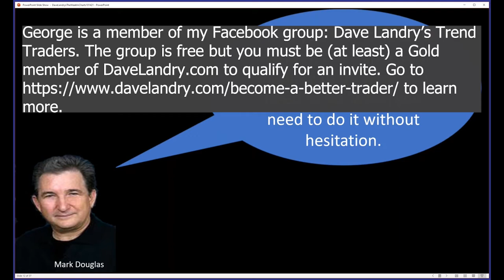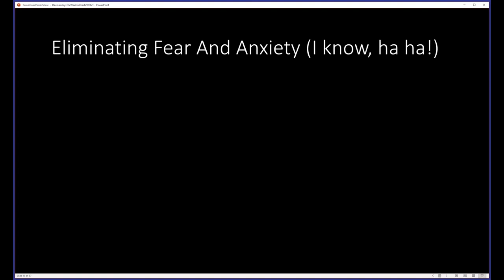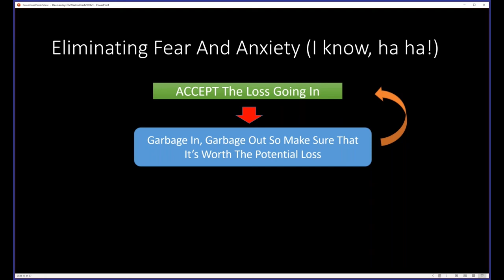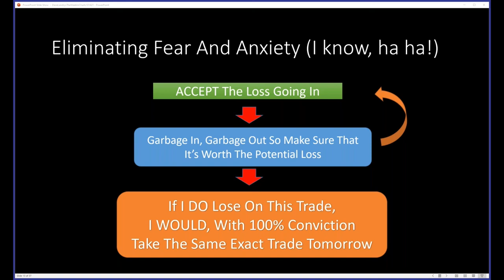Eliminating Fear And Anxiety From Trades (Short Version)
Dave gives you a "Reader's Digest" view of how to eliminate fear and anxiety from trading.